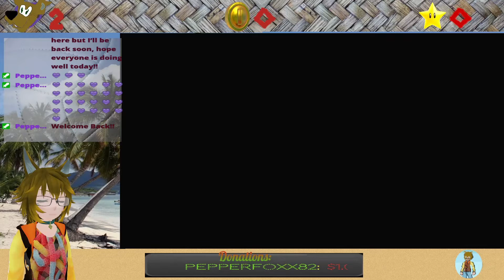Slots87 plays Metal Gear Solid 4 Part Seven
Part Seven of my Metal Gear Solid 4 Lets play
0:00 - Setting Up
5:50 - Metal Gear Solid 4 Part Seven
1:32:29 --Console Spits out Disk
1:39:36 --Stream becomes a Podcast of trying to fix the issue
2:19:11 --Deleted Scene
2:29:54 --Ending Stream